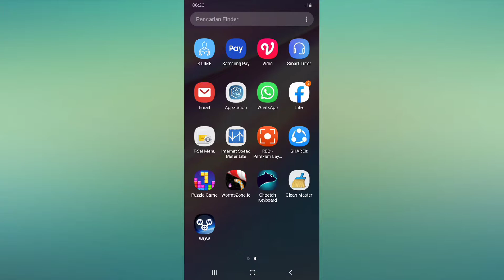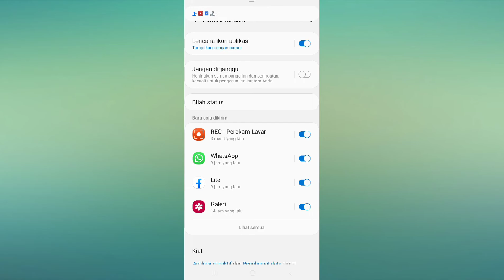Cara Menampilkan Persentase Batrai Samsung A10s || by Pelosok Tech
Cara Menampilkan Persentase Batrai Samsung A10s  ini untuk yang belum tau disimak videonya ya.